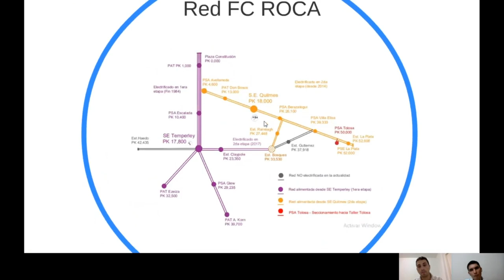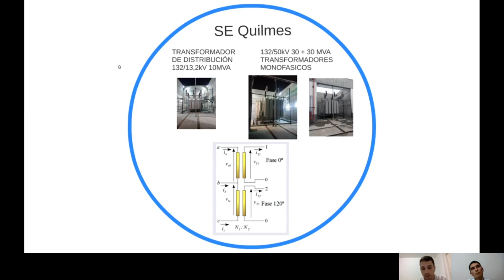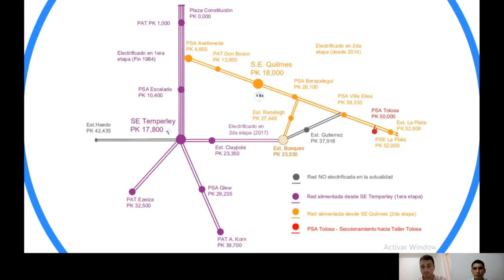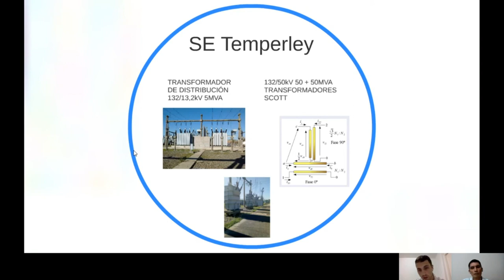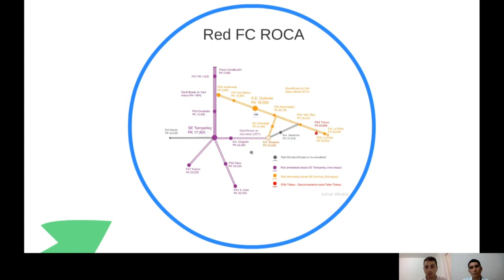Red de tracción del Ferrocarril Roca | Proyecto Taller Tolosa | Trenes Argentinos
¡Bienvenidos!

SISTEMA ELECTRICO DE TRACCION EN 2x25 kV | TRENES ARGENTINOS

Introducción al funcionamiento del sistema de tracción del Tren Roca. Se explica brevemente los sistemas de traccion 1x25 kV y 2x25 kV, donde se utiliza cada uno en el ferrocarril Roca, y las caracteristicas de cada topologia de red.